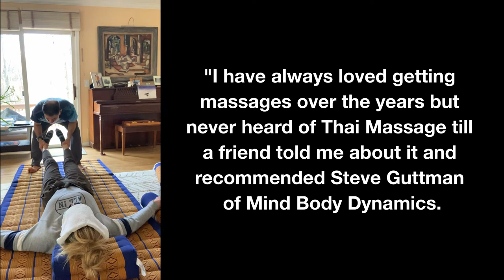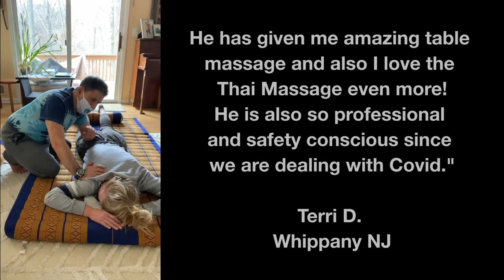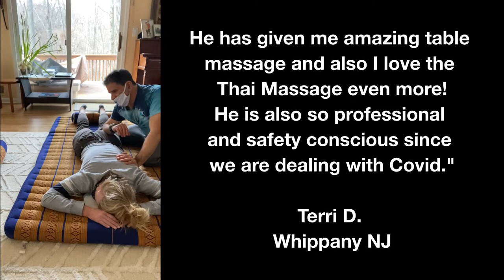Thai Massage - Steve Guttman, Mind Body Dynamics